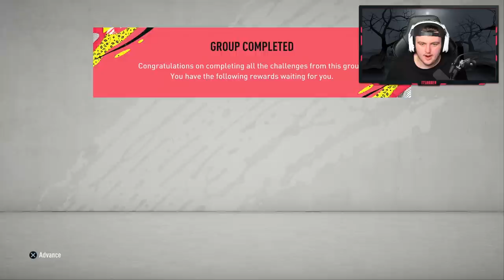HUGE SCREAM CARD PACKED! THIS IS WHAT I GOT IN 12000 FIFA POINTS FOR ULTIMATE SCREAM TEAM 2!